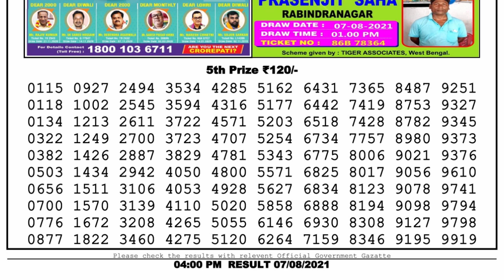Nagaland Lottery Sambad Result | Dear Lottery